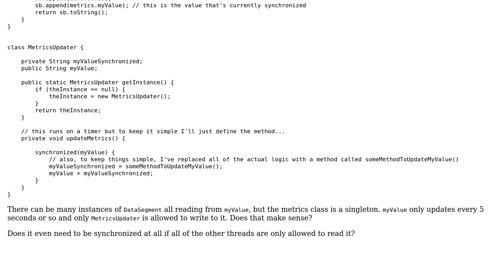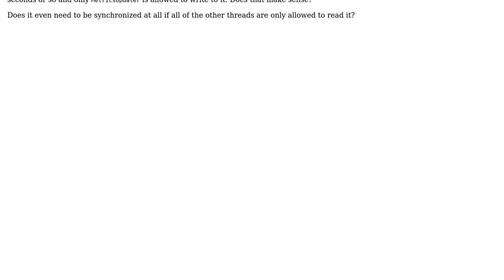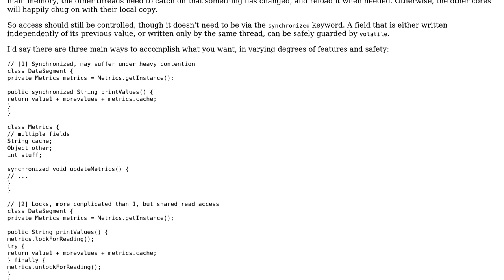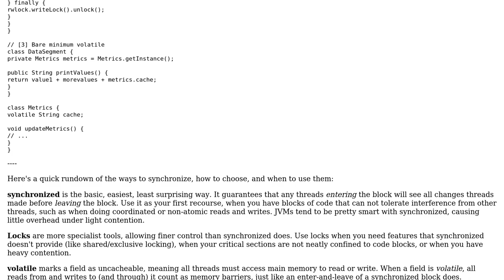Code Review: Accessing a String value from multiple threads without synchronization (2 Solutions!!)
Code Review: Accessing a String value from multiple threads without synchronization

With thanks & praise to God, and with thanks to the many people who have made this project possible! | Content (except music & images) licensed under CC BY-SA | Music | Images & others | With thanks to user toto2 user JvR user Jamal user AWT and the Stack Exchange Network Trademarks are property of their respective owners. You are responsible for your own actions.